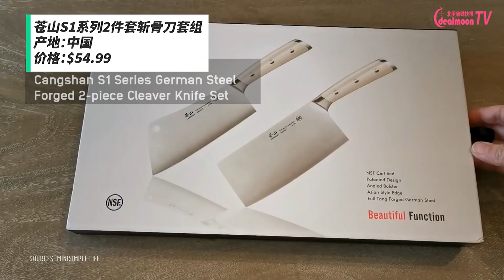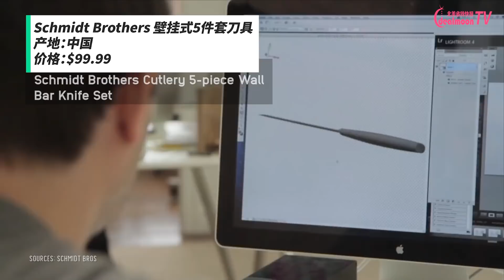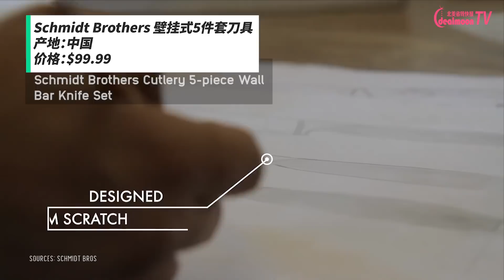Costco 厨房用刀盘点！耐用+超高性价比推荐！双立人，单立人，苍山……到底哪款更适合你？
工欲善其事、必先利其器，想要有好的刀工，少不了一把锋利的厨刀。今天我们就来盘点Costco那些高颜值又好用的厨刀。